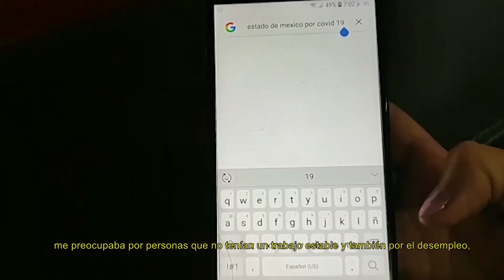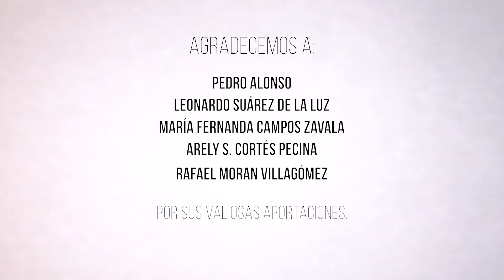Toda mi vida era normal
Toda mi vida era normal (2020) 01'42''